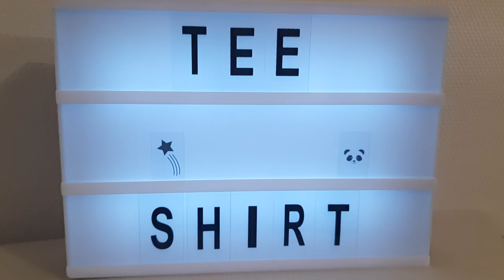TUTO REPASSAGE N°4 : TEE-SHIRT (SIMPLE ET RAPIDE)